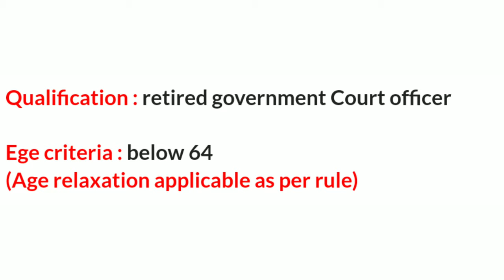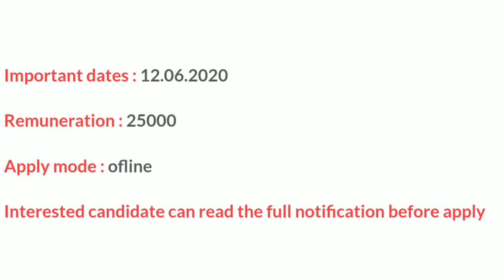District legal services authority recruitment Latest govt job odisha job details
odishajobreporter,
fmmanoj,
odisha job reporter,
odisha job,
odisha job info,
ics tips,
odia space,
fm manoj,
laxmidhar sir,
govt jobs,